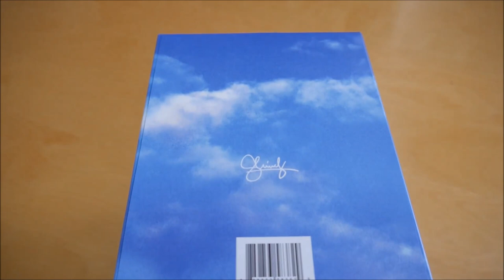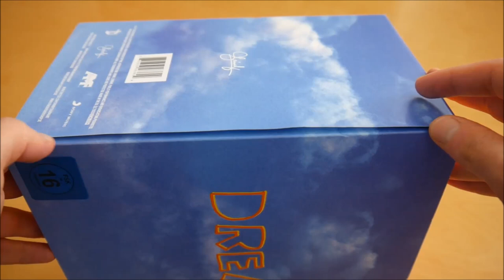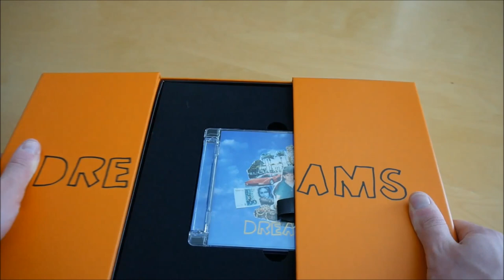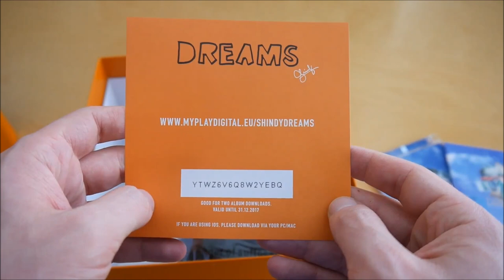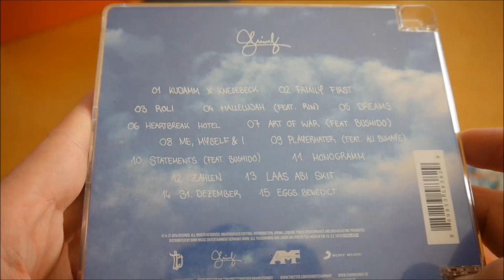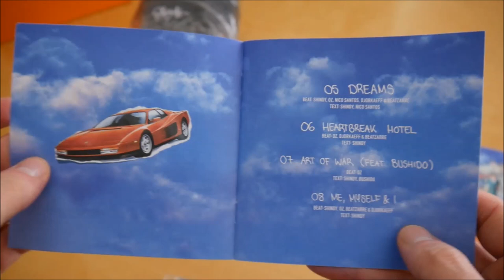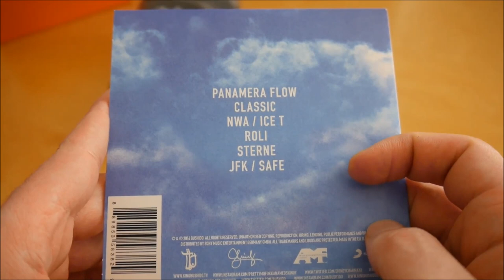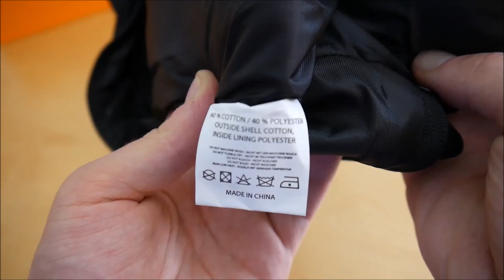Shindy - Dreams Box Unboxing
In diesem Video zeige ich euch die Dreams Box von Shindy.
► Hier könnt ihr das Album kaufen:
Weitere Musik von Shindy

► ALBUM INFOS
Shindy – Dreams
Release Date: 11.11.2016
Kaufpreis: 39,90€

Dreams Box Inhalt:
- Album
- Album Instrumentals
- DVD
- Rucksack

Dreams Tracklist:
01. Kudamm x Knesebeck
02. Family First
03. Roli
04. Hallelujah (feat. Rin)
05. Dreams
06. Heartbreak Hotel
07. Art of War (feat. Bushido)
08. Me, Myself & I
09. Playerhater (feat. Ali Bumaye)
10. Statements (feat. Bushido)
11. Monogramm
12. Zahlen
13. Laas Abi (Skit)
14. 31. Dezember
15. Eggs Benedict

Dreams Info:
Das neue Album von Shindy erscheint am 11. November 2016 über Ersguterjunge.